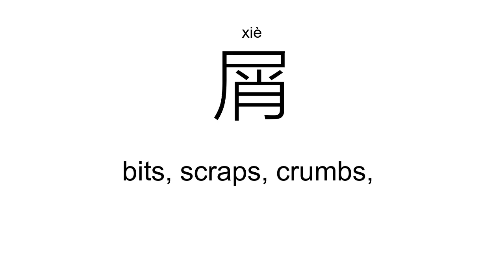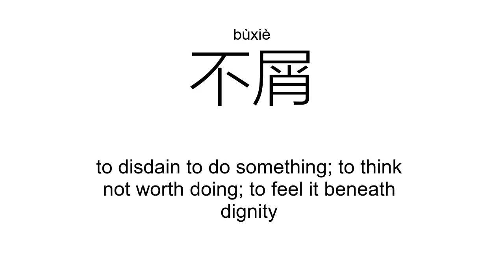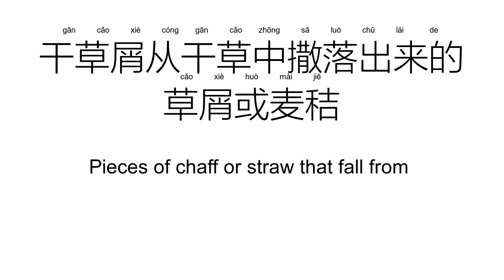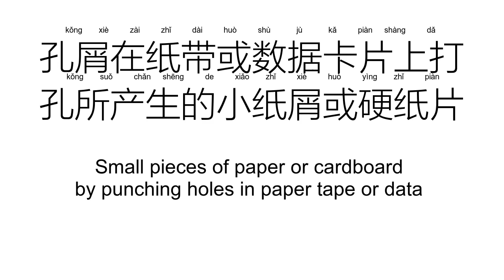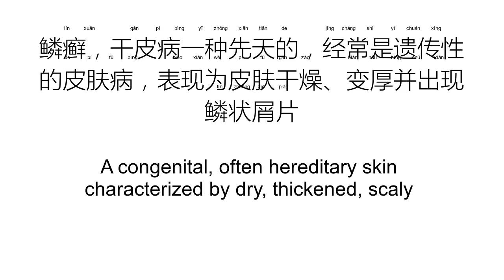‘屑’xiè（Definition）;【不屑一顾、不屑、岩屑、木屑、末屑、煤屑、】